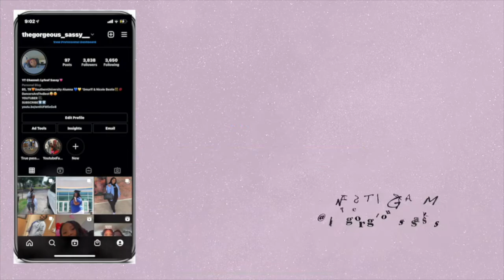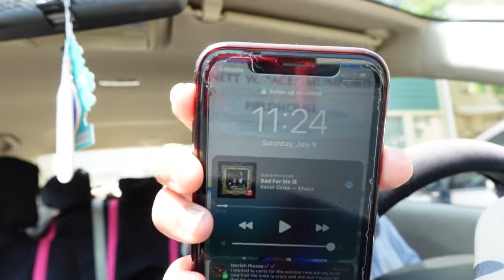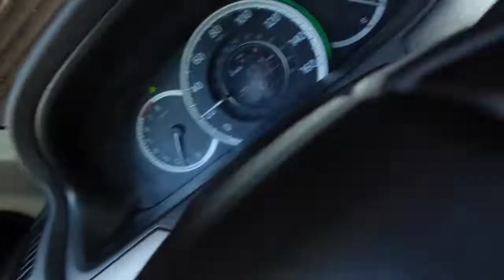WaterPark Trip With God Daughter | You Guys Won't Believe What Happened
Thank you for always rocking with me. I love each and every single one of y'all. Im giving y'all some of the best content. I love y'all & thanks for supporting me. I love y'all so much. Thank you for supporting me